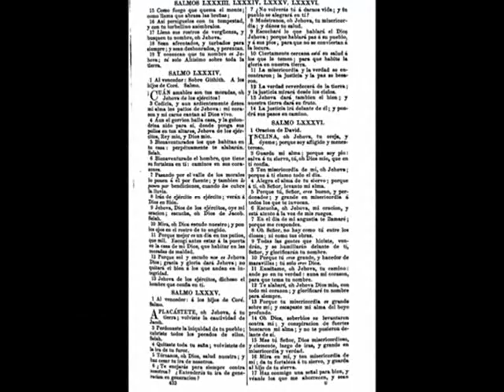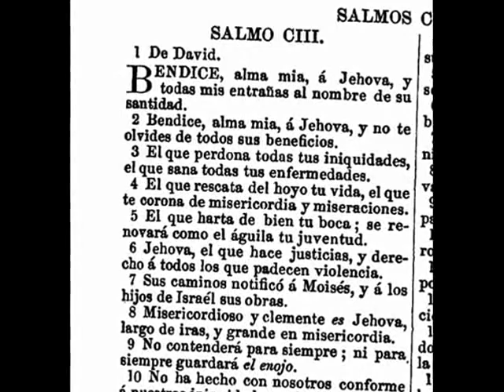Il nome di Dio JEHOVA - 1861 - La Biblia - Cipriano De Valera 1861 ( GEOVA in italiano )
Il nome di Dio JEHOVA - 1861 - La Biblia - Cipriano De Valera 1861 ( JEHOVA è reso GEOVA in italiano )

Il nome di Dio JEHOVA

1861

La Biblia:
que es, los sacros libros del viejo y nuevo testamento

Cipriano De Valera

Londres